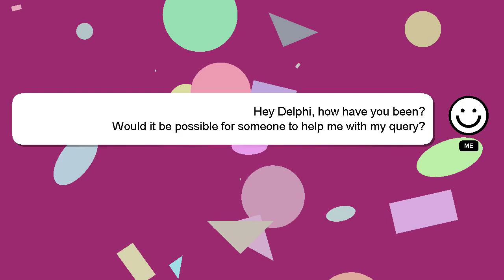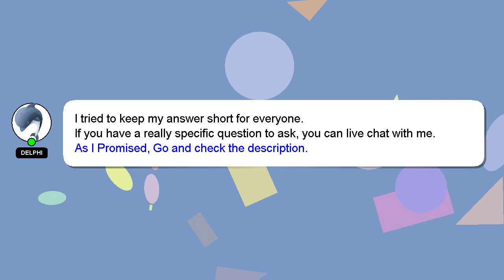MySQL : Ruby update_all with CASE and WHEN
MySQL with WHEN update_all CASE Ruby and :